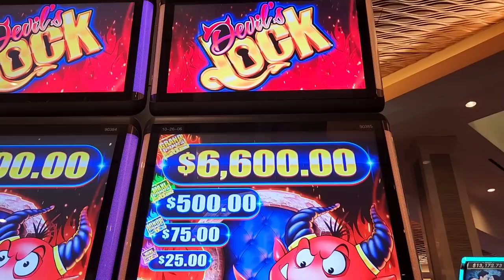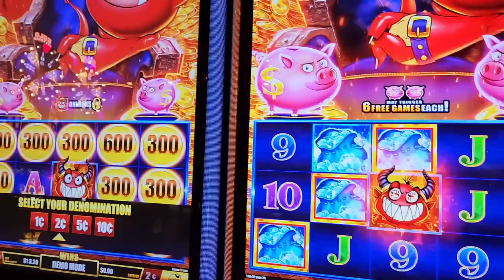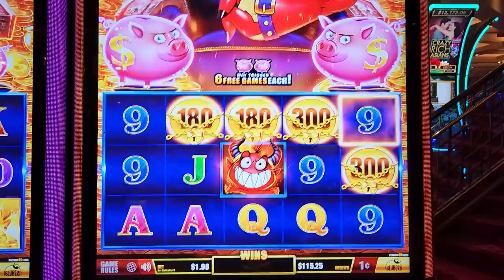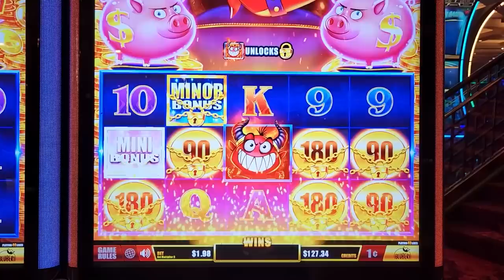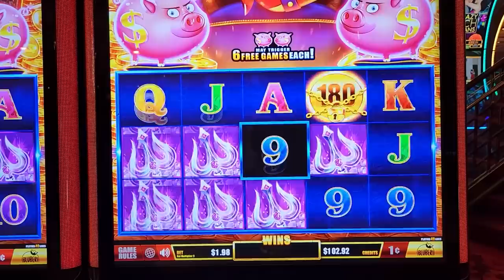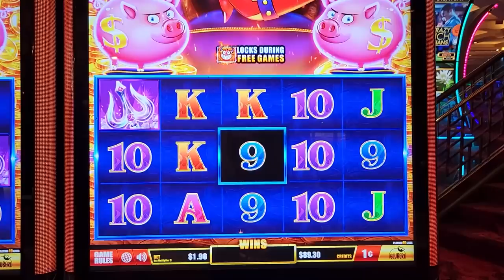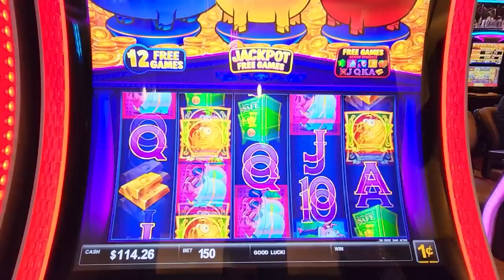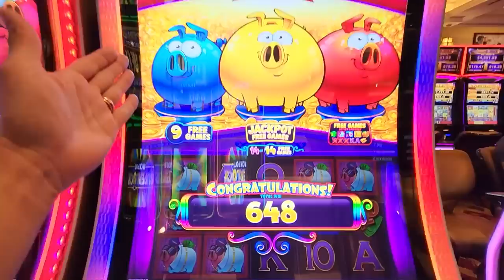We are NOT that DUMB!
We are not dumb enough to believe that would happen! lol